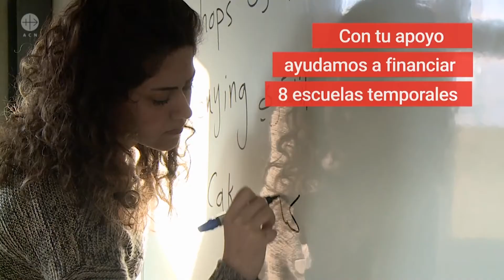Irak, la historia de la esperanza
En el verano del 2014 los cristianos iraquíes se encontraron en una situación desesperada
huyendo de ISIS.
Con tu apoyo Ayuda a la Iglesia que Sufre dio refugio a 12,000 familias desplazadas.
La Clínica San José atendió las necesidades médicas de la comunidad desplazada.
Con tu apoyo ayudamos a financiar 8 escuelas temporales
Con tu apoyo dimos productos básicos alimenticios y de higiene a familias cristianas.
La ayuda a los cristianos de Irak del 2014 al 2017 ha sido la ayuda humanitaria de emergencia más grande que ACN ha dado en sus 74 años de historia.